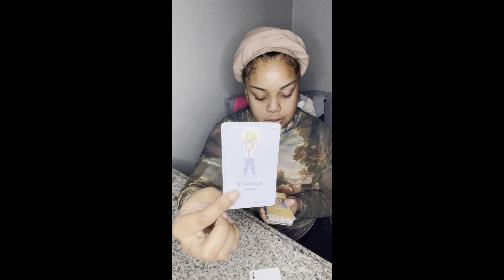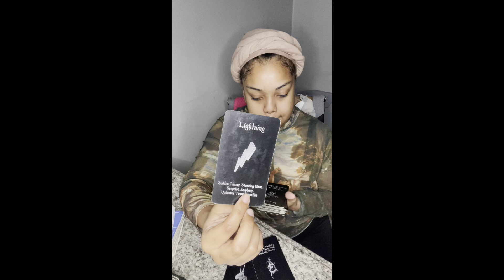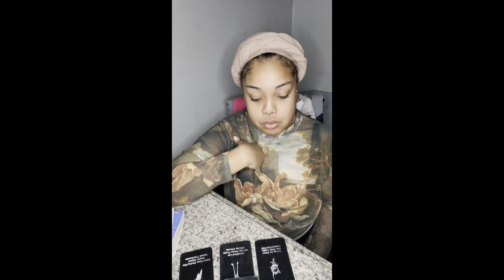Air signs 🌪️ Don’t be scared now 🤪 this love is what you’ve prayed for 🙏🏾💕🙌🏽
Peace tribe 🙏🏾 ✨

$Thagoddessgalaxy1111